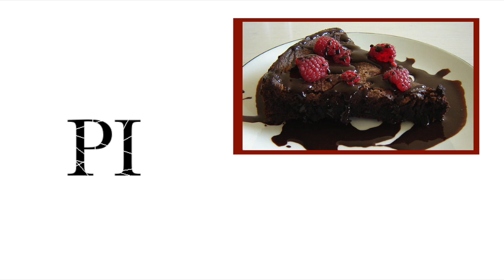Linguagem Corporal: Manuela D'ávila - Roda Viva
Análise de linguagem corporal da pré-candidata à presidência Manuela D`Ávila no programa Roda Viva da TV Cultura.

Editado:
Gente, a foto do bolo foi devido à retirada do ar do vídeo antigo, tive que censurar algumas partes